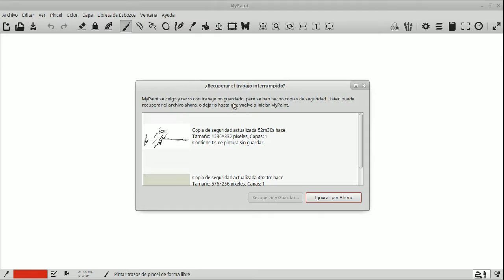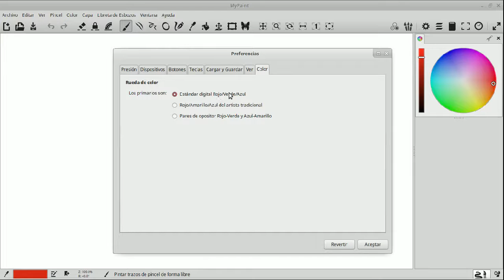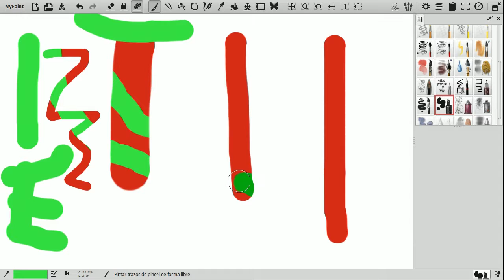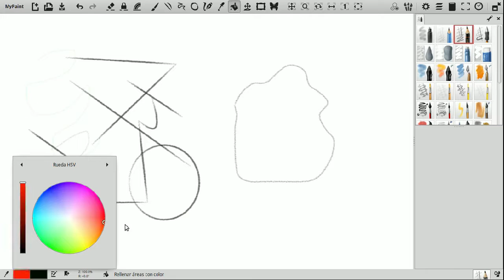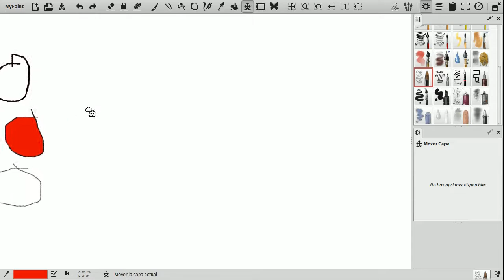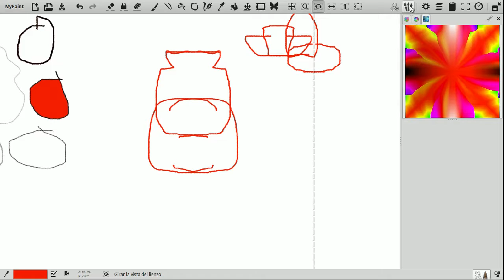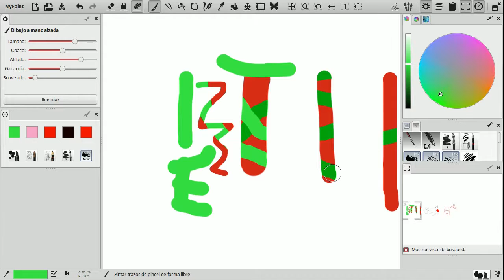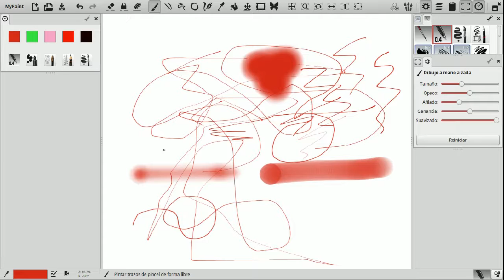MyPaint 14 MyPaint v 1 2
Revisión a la interfaz y cambios de la nueva versión 1.2.0 de MyPaint